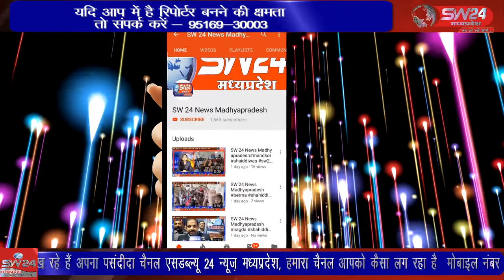khargone- खरगोन पुलिस को बड़ी सफलता हाथ लगी जिसमे पुलिस ने ऐसे आरोपी को पकड़ा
खरगोन पुलिस को बड़ी सफलता हाथ लगी जिसमे पुलिस ने ऐसे आरोपी को पकड़ा जिसने वाहन से एक व्यक्ति की हत्या करके उसे दुर्घटना बताने का प्रयास किया। खरगोन से जयंत गुप्ता की रिपोर्ट